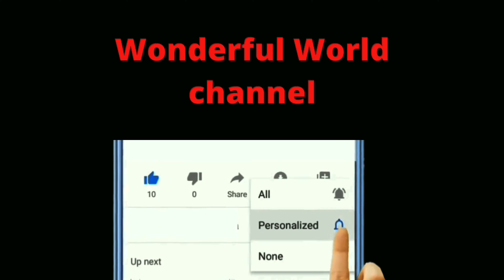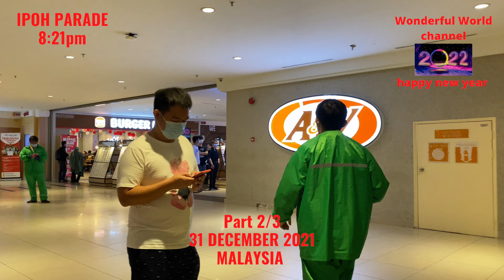Ipoh Parade 31-12-2021 Part 2/3 MALAYSIA